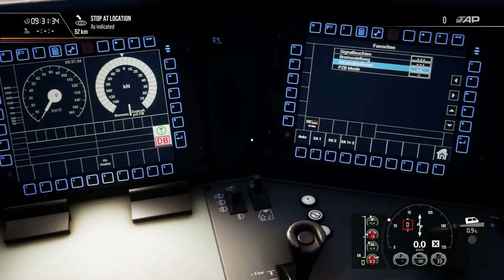Train Sim World 2: DB BR 187 Railpool - Augsburg to Munchen [PZB M]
Cabride DB BR 187 (TRAXX F140 A3) in Rsilpool livery from Augsburg to Munchen.
Video Recorded at 4K (Ultra Settings) on Nvidia RTX 2080. File Size 14GB.

My Engine.Ini Tweaks for this video:

[SystemSettings]
r.StaticMeshLODDistanceScale=0.70
foliage.LODDistanceScale=5
r.TextureStreaming=0
r.ViewDistanceScale=2
r.Color.Mid=0.6
r.SkylightIntensityMultiplier=0.6
r.AmbientOcclusion.Method=1
r.GTAO.FalloffEnd=300
r.GTAO.SpatialFilter=0
r.GTAO.NumAngles=2
r.GTAO.UseNormals=1
r.GTAO.ThicknessBlend=0